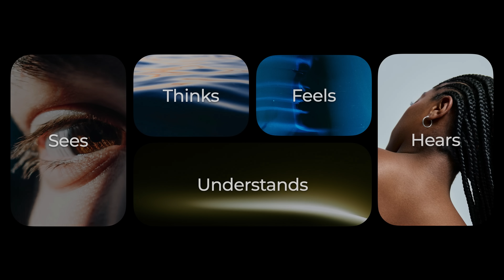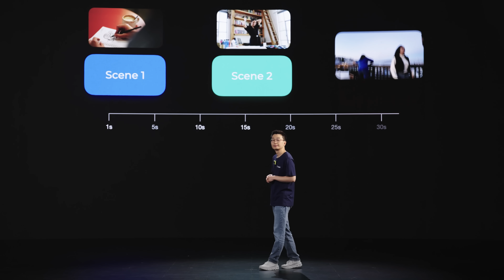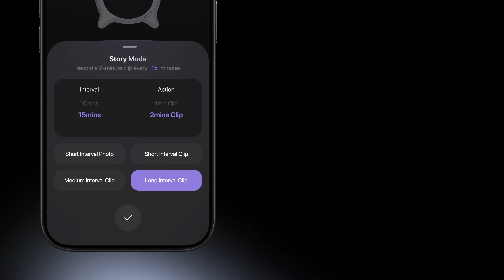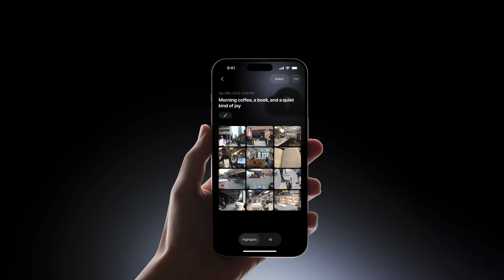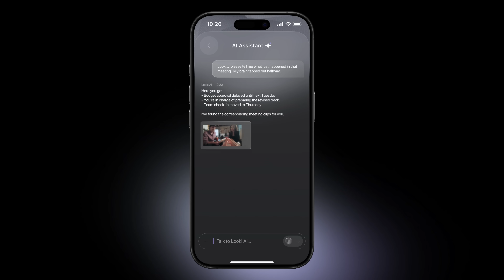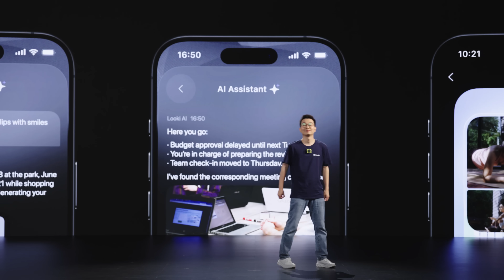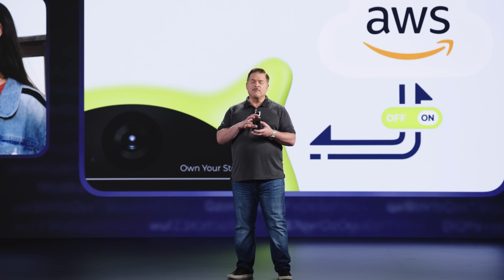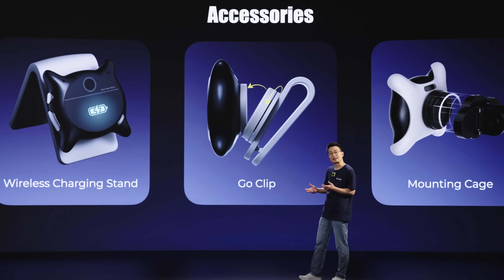Introduce Looki L1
Looki L1 is the world's first AI lifelogging camera with all-day capture and a built-in AI companion.